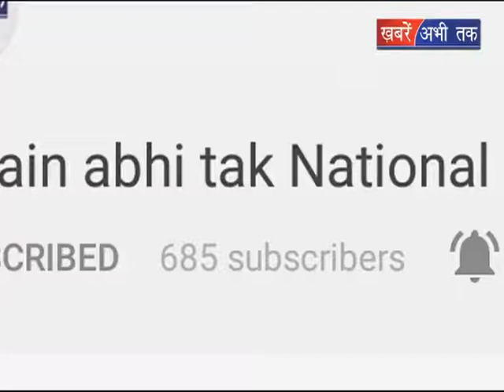|| Khabrain Abhi Tak Live